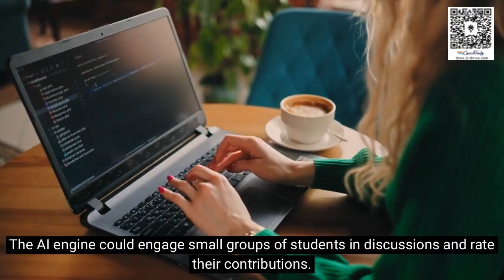Revolutionizing K-12 Education with AI Homework Companions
In this video, we explore the transformative impact of AI homework companions on K-12 education.
Learn how these digital allies personalize learning experiences, engage students in meaningful discussions, and provide tailored assignments. Discover the data-driven insights they offer to educators and the newfound independence they cultivate in students.
Join us as we delve into the future of education, where AI tools are paving the way for a new age of cognitive development in students.